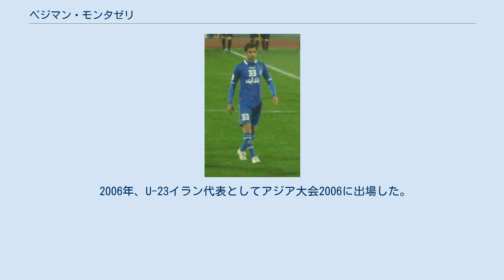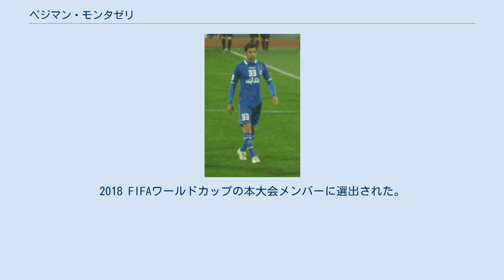ペジマン・モンタゼリ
ペジマン・モンタゼリ（ペルシア語: پژمان منتظری‎, ラテン語: Pejman Montazeri，1983年9月6日 - ）は、イラン・アフヴァーズ出身のサッカー選手。
アル・ホライティヤットSC所属。
 2004-05シーズンにペルシアン・ガルフ・プロリーグを制したフーラードFCで高い才能を評価され、AFCチャンピオンズリーグ2006のグループリーグでもプレーした。
 フーラードFCが2部に降格したため、エステグラルFCに移籍した。
移籍後2シーズン、レギュラーでプレーし、ペルシアン・ガルフ・プロリーグとハズフィー・カップでの優勝に貢献した。
その後、2013年まで契約を延長した。
2012-13シーズンにはリーグ優勝し、AFCチャンピオンズリーグ2013ではベスト4に進出した。
 2014年1月5日、カタール・スターズリーグのウム・サラルSCに移籍。
自身初の国外移籍となる。
 2015年5月31日、アル・アハリ・ジッダと2年契約を結んだ。
 2017年6月14日、契約満了に伴いエステグラルFCに復帰した。
 2006年、U-23イラン代表としてアジア大会2006に出場した。
2011年10月5日、パレスチナ戦でフル代表デビューした。
2014 FIFAワールドカップ予選、AFCアジアカップ2015予選、西アジアサッカー選手権2012に出場した。
2014年6月1日、2014 FIFAワールドカップのメンバーに選出された 。
グループリーグ全試合にフル出場したが、チームは敗退した。
AFCアジアカップ2015では、怪我により出場できなかった。
2018 FIFAワールドカップの本大会メンバーに選出された。
 AFCチャンピオンズリーグ2013でのモンタゼリ